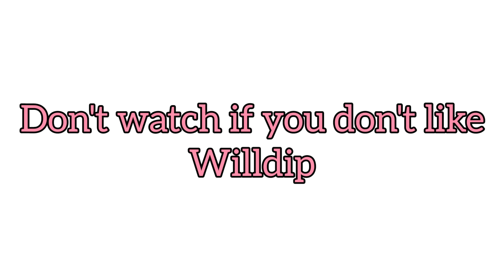Willdip Hot Chocolate Part 18